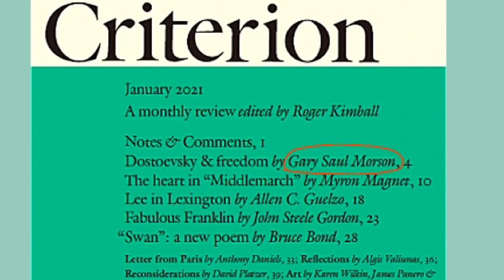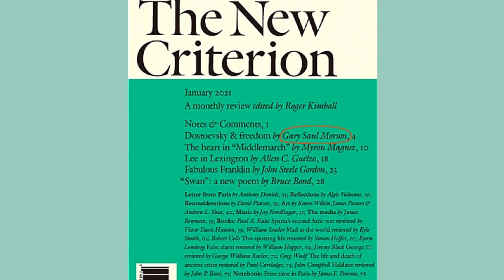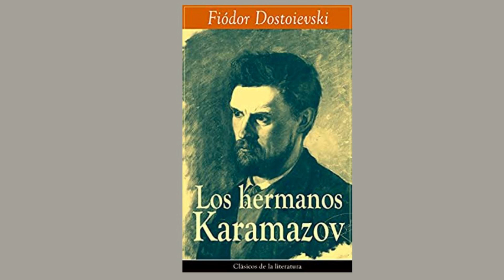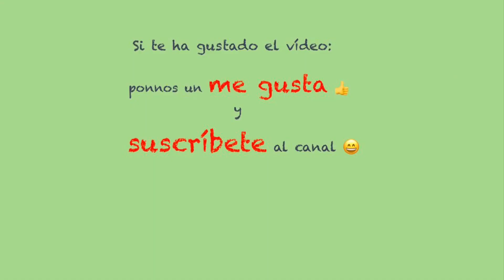Dostoievski y la cultura española | Charlas con Germán Gullón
¿Cuál es la contribución de Dostoievski a la literatura europea y en particular a la española? En unos 10 minutos Germán Gullón da una respuesta a esta pregunta y nos analiza un trocito famoso que lo contiene todo.